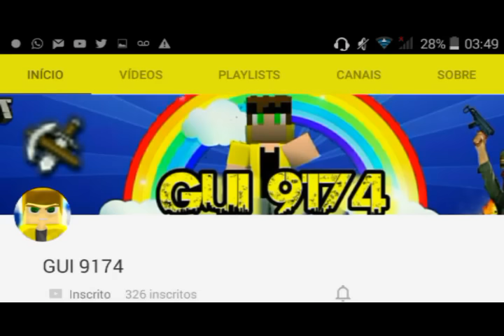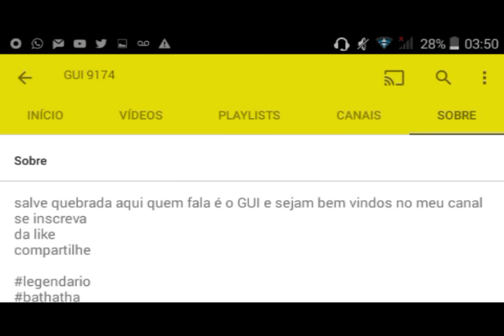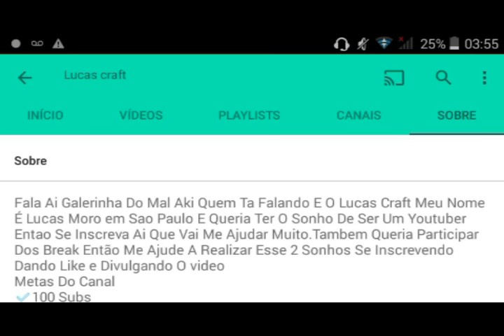▶STUART TE DIVULGA #5 →Stuart←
▬▬▬▬▬▬▬▬▬▬▬ஜ۩۞۩ஜ▬▬▬▬▬▬▬▬▬▬▬▬▬
▓▓▓▒▒▒░░░ LEIA A DESCRIÇÃO DO VÍDEO ░░░▒▒▒▓▓▓
▬▬▬▬▬▬▬▬▬▬▬ஜ۩۞۩ஜ▬▬▬▬▬▬▬▬▬▬▬▬▬

►Redes Socias Do Natanael=
●Skype - StuartCraft_1
Snap:Natanael_Stuart
►Redes Socias Do Tiago=
●Skype - Stuart Npth
►Nosso Nicks
Nick Do Natanael= NPJ14